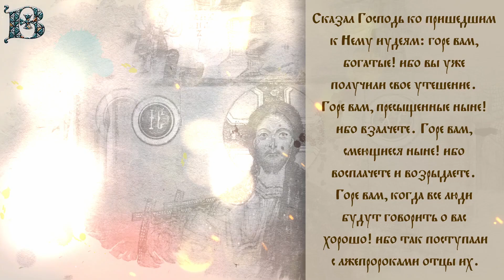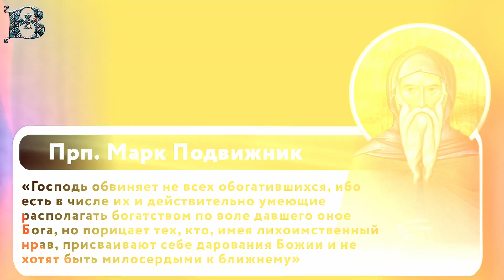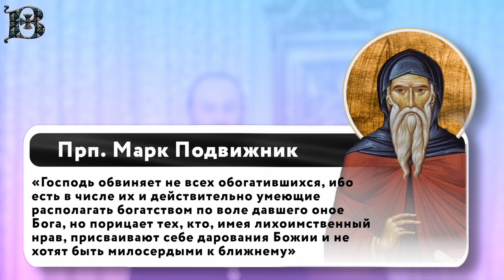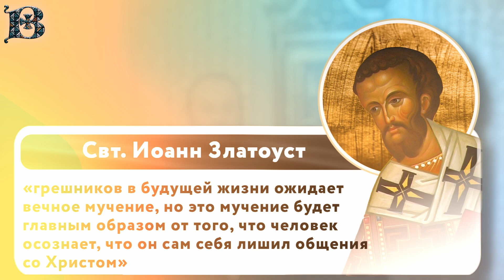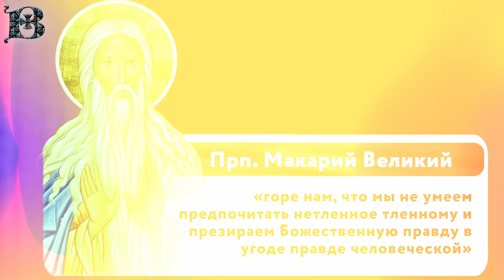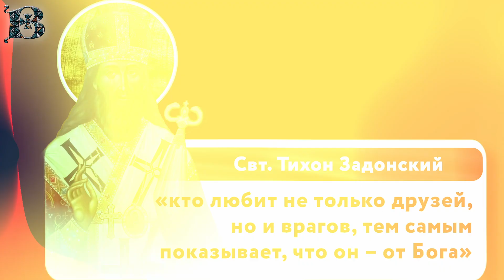Толкование Евангелия с митр. Антонием (Паканичем). Вторник, 15 октября 2024 года.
В сегодняшнем Евангельском повествовании мы слышим слова Господа нашего Иисуса Христа, которыми Он обличает пришедших к Нему иудеев в их неправильном восприятии и исполнении Закона Моисеева.
Лк., 25 зач., 6, 24-30
Сказал Господь ко пришедшим к Нему иудеям: горе вам, богатые! ибо вы уже получили свое утешение. Горе вам, пресыщенные ныне! ибо взалчете. Горе вам, смеющиеся ныне! ибо восплачете и возрыдаете. Горе вам, когда все люди будут говорить о вас хорошо! ибо так поступали с лжепророками отцы их. Но вам, слушающим, говорю: любите врагов ваших, благотворите ненавидящим вас, благословляйте проклинающих вас и молитесь за обижающих вас. Ударившему тебя по щеке подставь и другую, и отнимающему у тебя верхнюю одежду не препятствуй взять и рубашку. Всякому, просящему у тебя, давай, и от взявшего твое не требуй назад.

  / vitrazhi.of.  .
  / vitrazhi.off.  .